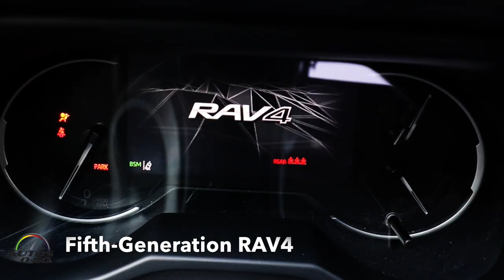2019 Toyota RAV4 1st. look on the road in California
2019 Toyota RAV4 1st. look on the road in California.

All-New 2019 Toyota RAV4 Breaks the Mold for the Segment It Created

• All-New Robust Design and Highly Refined Driving Experience

• New Dynamic Force 2.5L Engine and Toyota Hybrid System Powertrains Offering More Power and improved MPG

• Standard Second-Generation Toyota Safety Sense (TSS 2.0)

• All-New, No-Compromise Sporty Hybrid Grade, XSE HV, with More Power and Anticipated Class-Leading MPG

• Off-Road Capabilities with Available Multi-Terrain Select and Available Segment- and Toyota-First, Dynamic Torque Vectoring All-Wheel Drive with Rear Driveline Disconnect

• Standard Entune 3.0 with Wi-Fi Connect Powered by Verizon, Amazon Alexa, and Apple CarPlay Compatibility

• On Sale in December 2018 for Gas Grades, Late March 2019 for Hybrid Grades